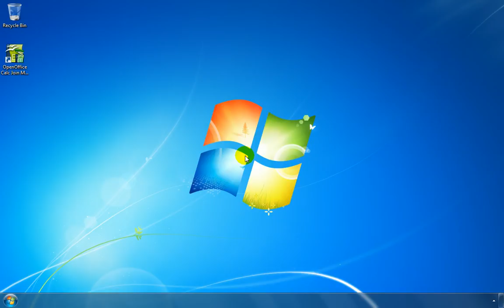How To Use OpenOffice Calc Join Multiple Sheets & Files Into One Software